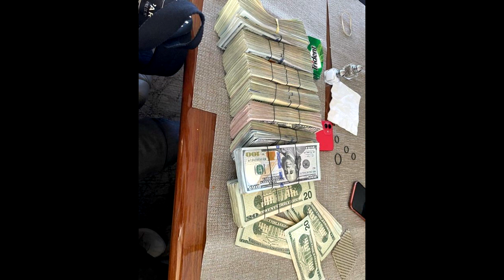(FREE) Gunna x Lil Baby x Lil Keed Type Beat - "Slime Run" [prod.houmi + zkup]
!! Free only for non-profit use + must credit !!

🎹 BPM: 120
🎹 KEY: D# min